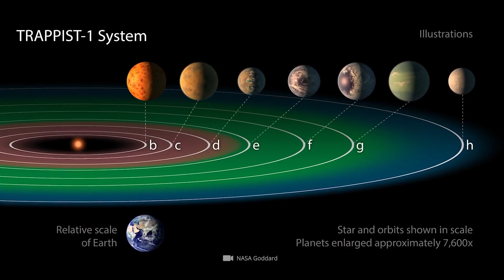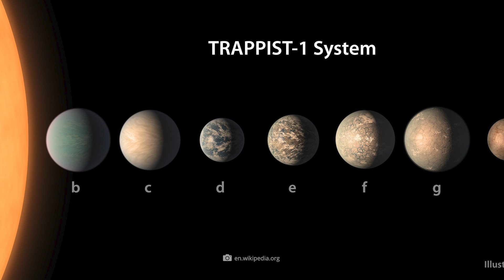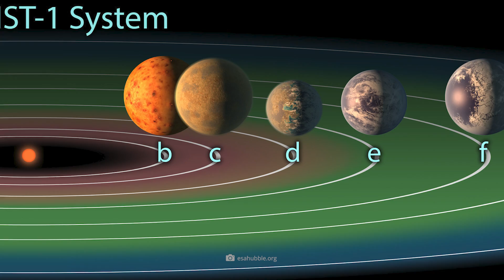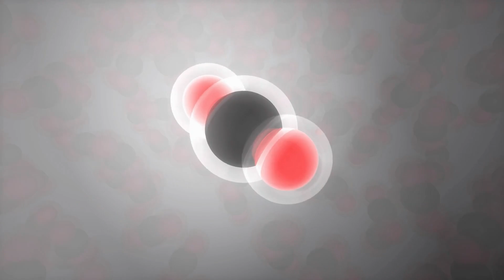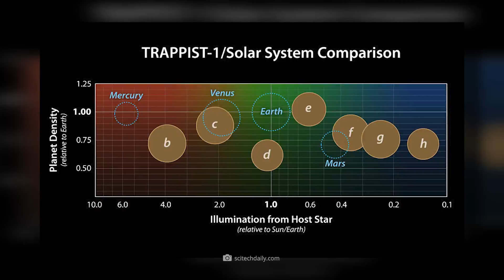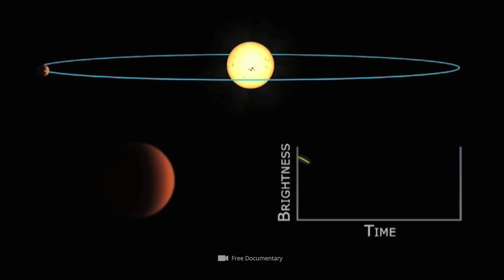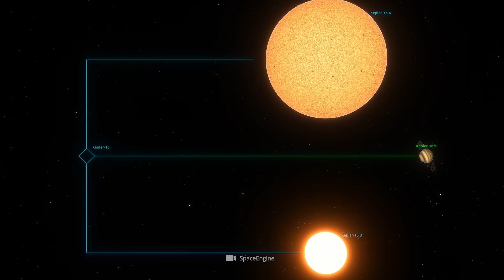NASA Discovers 7 Planets the Size of the Earth - Is One of Them Habitable?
Earthly research into distant galactic worlds is always subject to one central question: Are the alien celestial bodies possibly habitable? Although experts have now succeeded in identifying more than 4,900 exoplanets in more than 3,600 systems, there is still no trace of an actual twin of Earth. This makes the news that hit the headlines a few years ago all the more exciting: NASA employees had managed to add no fewer than seven Earth-sized exoplanets to the star charts. Find out what these exciting celestial bodies are all about in detail, and what science says regarding their potential habitability, in today's video!